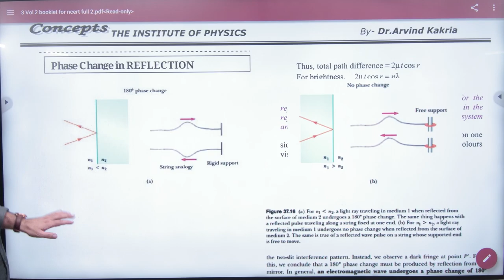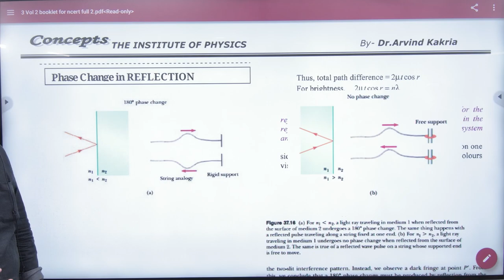1 Phase change in reflection